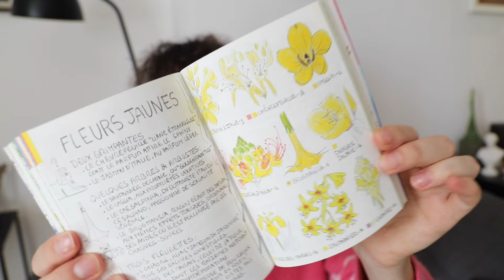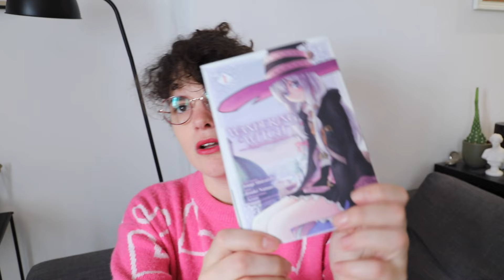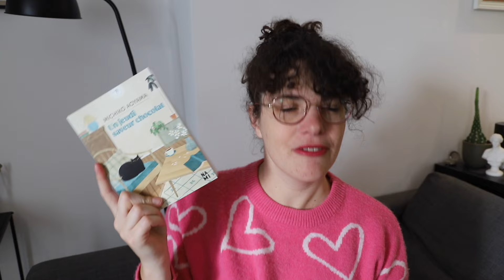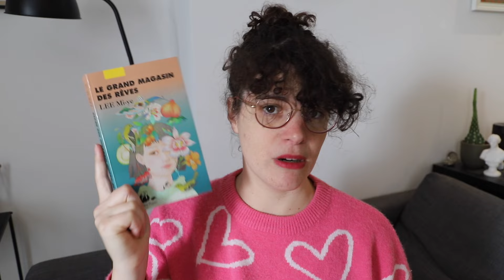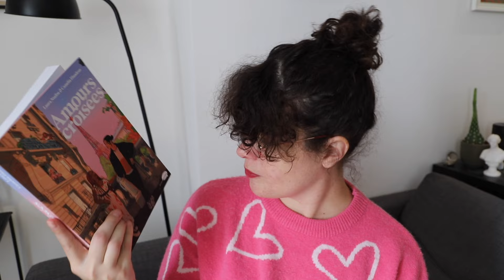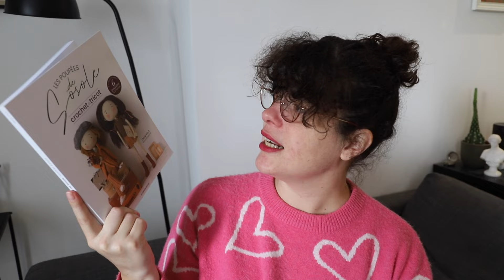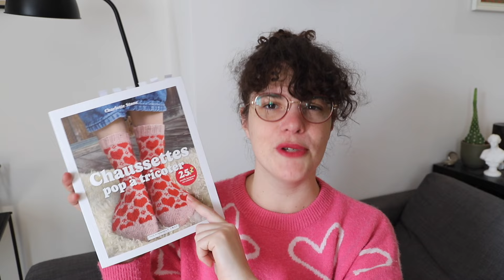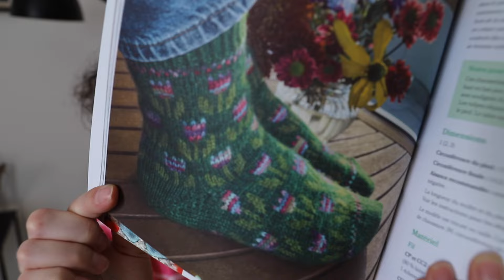(Petit) Book Haul - du nouveau dans ma PAL depuis Novembre !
(mails professionnels uniquement, merci)

Ma nouvelle de Noël :

♥︎ Let your heart be light